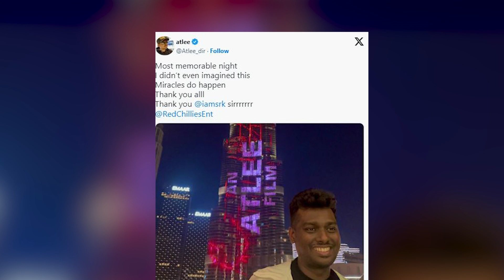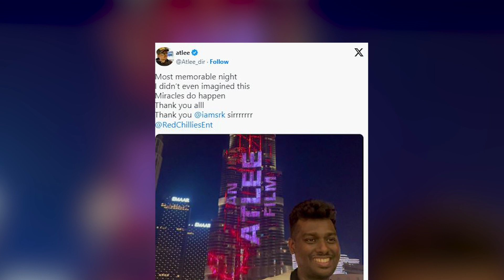Jawan director Atlee thanks Shah Rukh Khan after trailer got showcased on Burj Khalifa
The trailer of Shah Rukh Khan starrer Jawan was showcased on the Burj Khalifa in Dubai. The film's director Atlee expressed his gratitude to the superstar for the opportunity.

ENG DES – The trailer of Shah Rukh Khan starrer Jawan was showcased on the Burj Khalifa in Dubai. The film's director Atlee expressed his gratitude to the superstar for the opportunity.